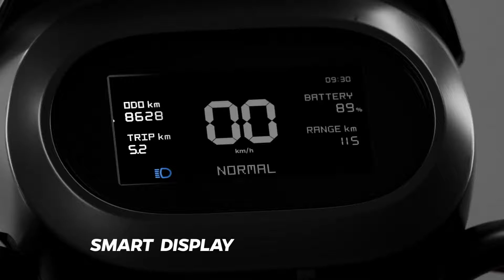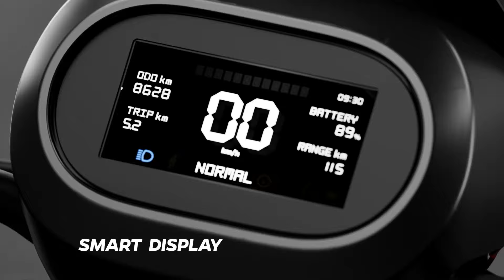EMPS Subsidy Update End July 4 ! TVS Jupiter CNG Scooter ! TATA CURVV Launch Update ! Ev News